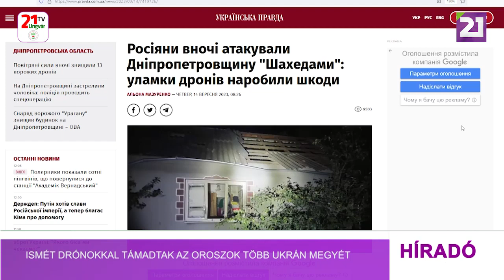Ismét drónokkal támadtak az oroszok több ukrán megyét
Csütörtök hajnalban Oroszország Shahed öngyilkos drónokkal támadta a délkelet-ukrajnai dnyipropetrovszki területet és más régiókat is – írja az Ukrajinszka Pravda.A portál szerint az ukrán légvédelem három drónt megsemmisített Dnyipropetrovszkban, de ezek maradványai lakóépületekre zuhantak. Egy házban súlyos, hat másik házban pedig kisebb károk keletkeztek. Ezen kívül nyolc másik melléképületben és három autóban is károk keletkeztek, a száraz fű pedig egy helyen kigyulladt, de azóta már eloltották a tüzet.Az Ukrajinszka Pravda szerint hajnalban több másik, ehhez hasonló csapás is történt a mikolajivi, zaporizzsjai, dnyipropetrovszki és szumi területeken. Összesen 22 drónt vetettek be, amelyek közül 17-et tudott lelőni az ukrán légvédelem.